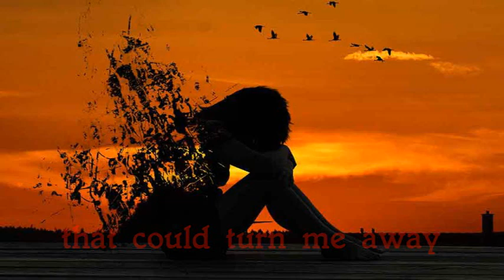Liar - Three Dog Night Cover by H. Shirahama project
written by Russ Ballard
performed by Three Dog Night(from album"Naturally" 1970)
produced by Richard Podolor
all  tracks of this cover played by Hisashi Shirahama